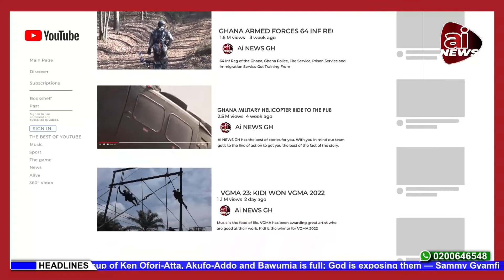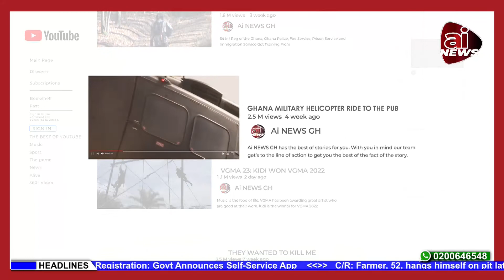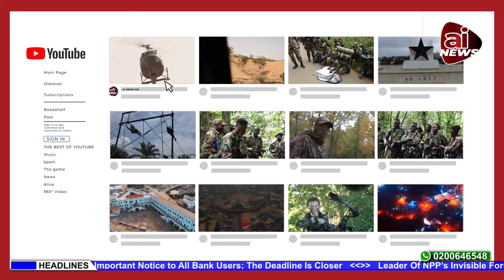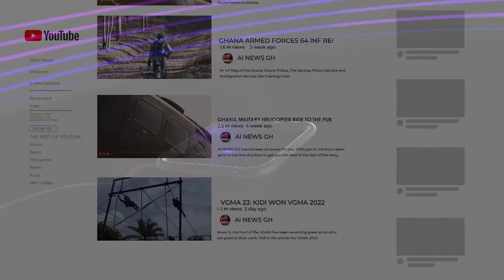SAD😭--AS BEAUTIFUL GHANAIAN NURSE C0MM!T$ SU!C!D£ AFTER SHE WAS H£AV!L¥ T£AS£D BY HER FRIENDS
We have chanced upon a sad report of how a beautiful Ghanaian nurse has reportedly committed suicide.
This was made known by a social media user on the popular social media platform, Twitter and according to the post, she decided to take her life after she was heavily ridiculed by her friends for being a stammerer.

“She committed suicide yesterday, rest in peace”

In another set of posts, the social media user wrote;

“Alot of depressed people with happy faces, people will be like “why people don’t open up to anyone, the same people who claim to be there are the very ones who will share this problem like wild fire, tagging you as a burden, nobody what’s to be seen as such, people conclude anyhow

People conclude anyhow, thinking they know what’s going on in people’s life, lmaoo”